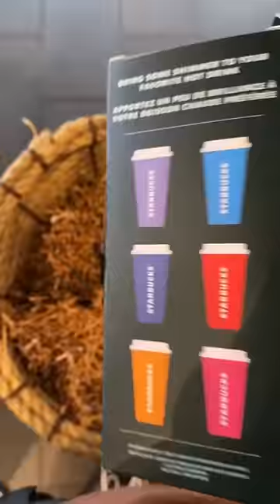Diesen Starbucks Becher habe ich mir ausgesucht 😍🥤